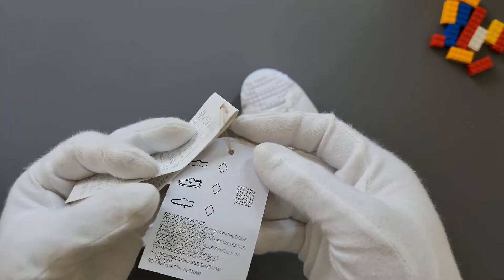Adidas Originals Superstar Lego GW5270 Mens Shoes Sneakers